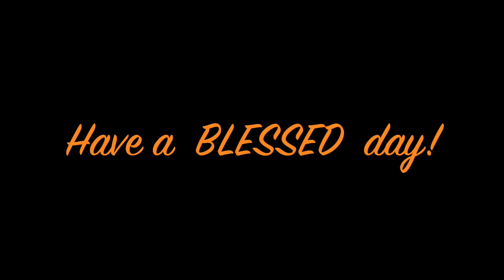#272 THANKSGIVING, Family Get - Together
We had THANKSGIVING at our house this year and 6 of our 7 daughters' came and 14 of our 18 grandkids came! WE had a BLAST! We are really BLESSED!
We played the Bamboozled Bean Challenge and my people got kind of loud and rowdy, but everybody enjoyed themselves and each other! Get to know MY family! 💕